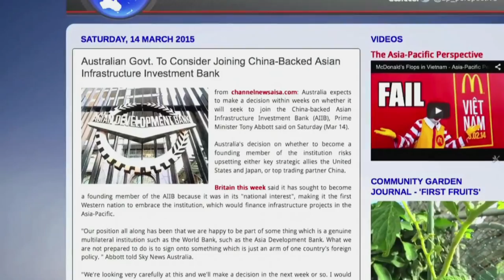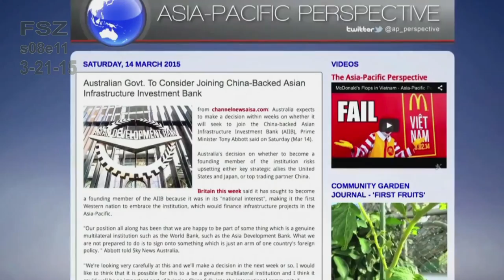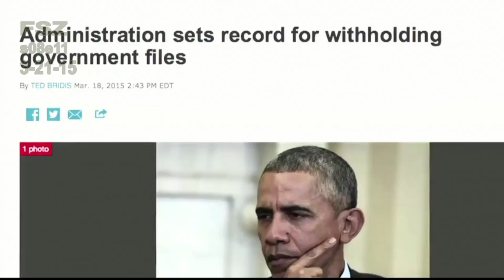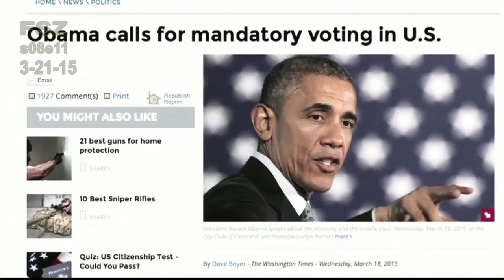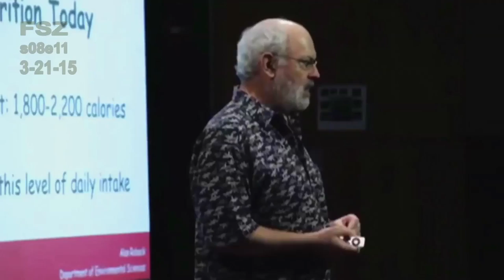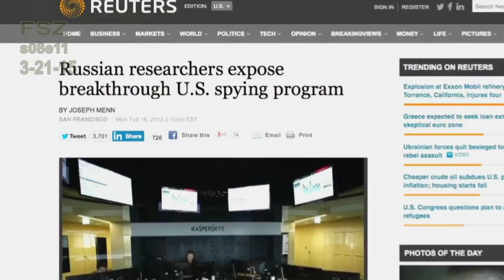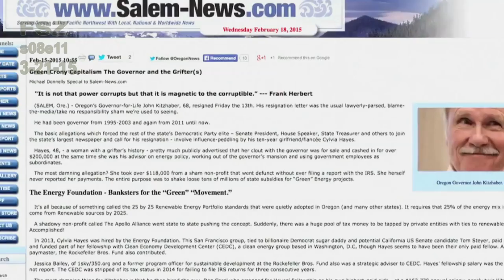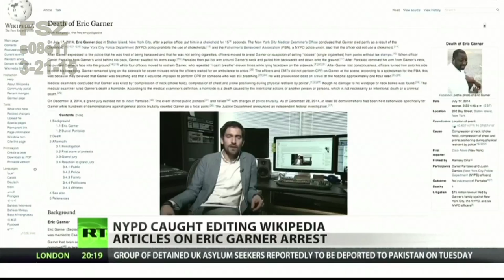FREE SPEECH ZONE s08e11 (3-21-15)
I started with a personal story regarding McCUDDY's Marina and their cruelty to an old man's dreams (mine).
BILL'S PHOTOS; The latest shots of local beauty...
VIDEOS:
1)  Tried to  run a clip on the 4th anniversary of Fukushima, but it wouldn't run right.
2)  James Corbett and James Evan Piloto on   The Obama Administration's secrecy
3)  James Corbett and James Evan Piloto on GEO-Engineering and climate change.
4)  Coca Cola admits paying doctors to say Coca Cola is GOOD for you and Healthy!
5)  NYPD caught editing WIKIPEDIA articles on Eric Garner Arrest.

 Changed from "9/11 was an INSIDE JOB", to commemorate the insulting irony of the 2004 Republican National Convention's Police enforced "protest area", that they located in a toxically condemned warehouse, surrounded by chain-link fencing and razor-wire, located over a mile away from any convention-goers, with signs that read: "1st Amendment Area" and "FREE SPEECH ZONE",
My TV show is now officially called: "FREE SPEECH ZONE"!FREE SPEECH ZONE Saturdays, Live @ 5PM(Pacific) Ch 11
Hosted by BILL OLSON. This is Portland's ONLY Live-Call-In cable access TV show discussing critical topics, such as the 9/11 FALSE FLAG Attacks, discrediting the "official 9/11 story", and exposing State Crimes Against Democracy, before and after 9/11.

Free Speech Zone is named to ironically commemorate the 2004 Republican National Convention, where legally protesting citizens were herded, over a mile away from the convention, into toxically condemned warehouses, with signs posted saying "1ST AMENDMENT AREA"  and "FREE SPEECH ZONE" !